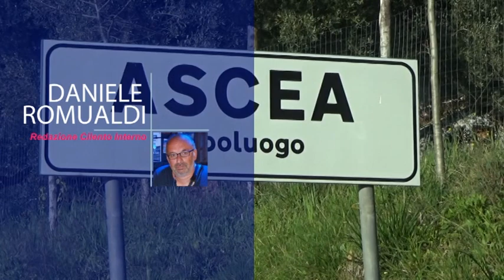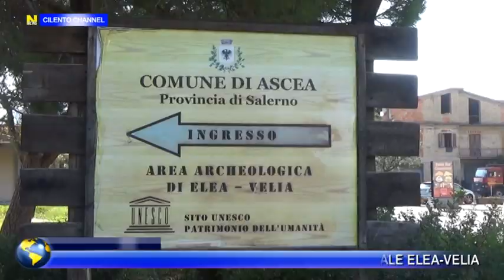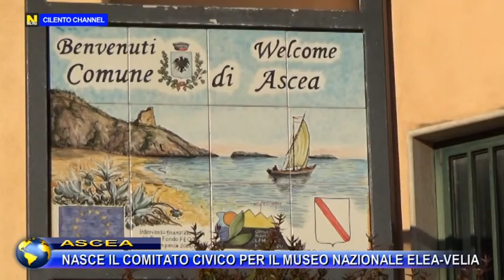ASCEA, NASCE IL COMITATO CIVICO PER IL MUSEO NAZIONALE ELEA-VELIA.